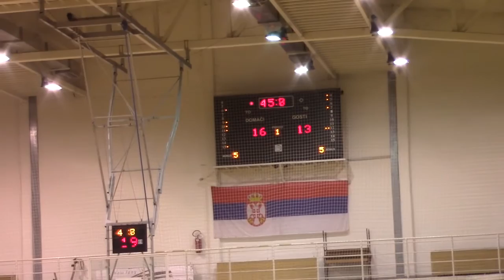Pirot- Niš Fair play 72 -60